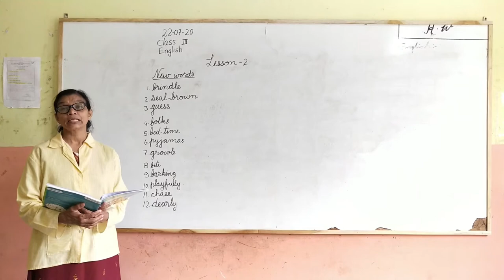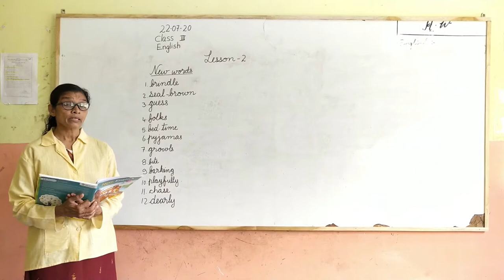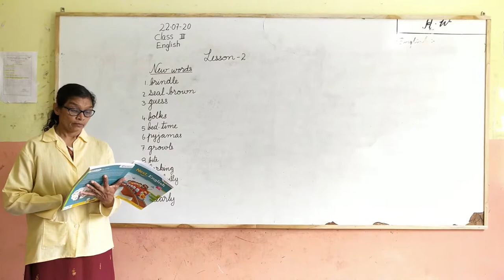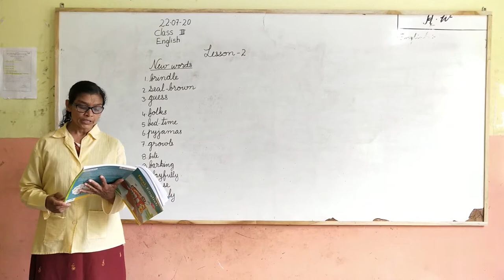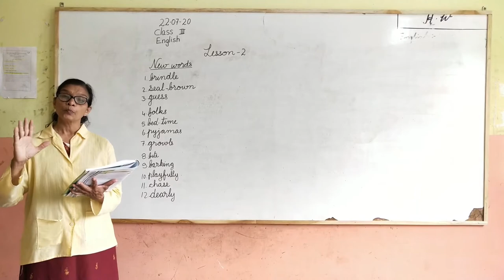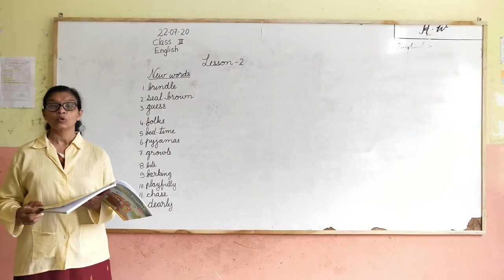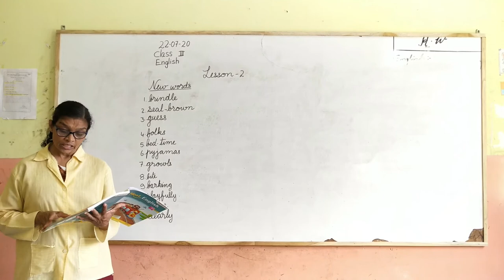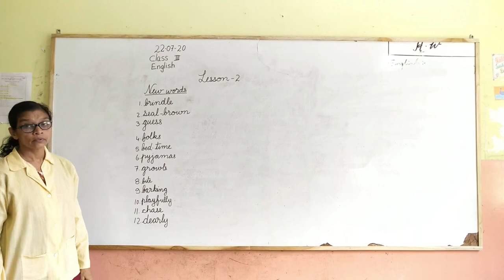Class 3rd English lesson 2